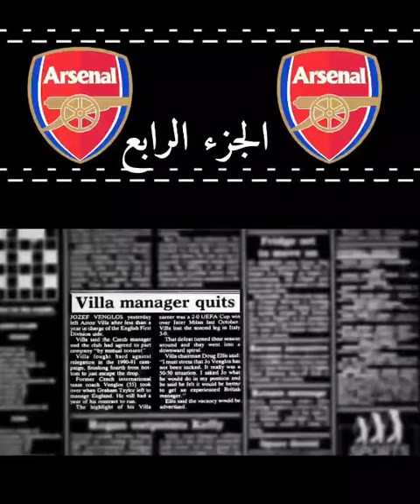أرسين فينغر الجزء الرابع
فينغر وقصة السعود الى القمة